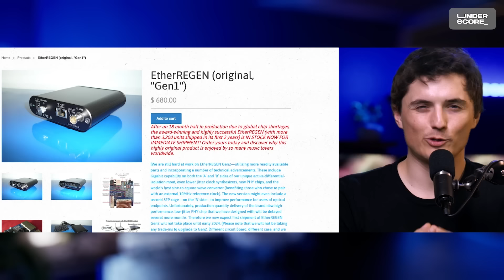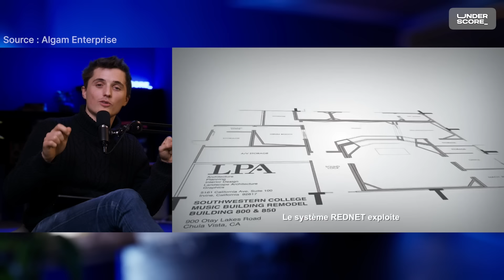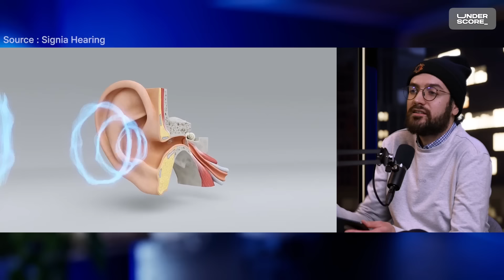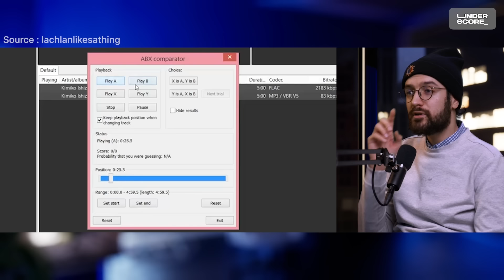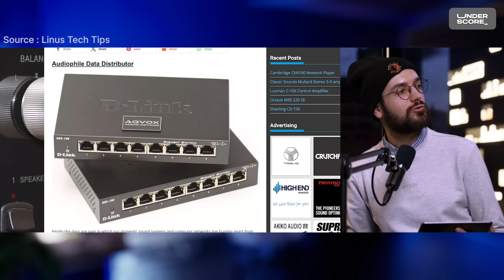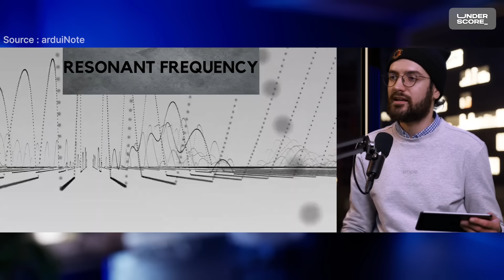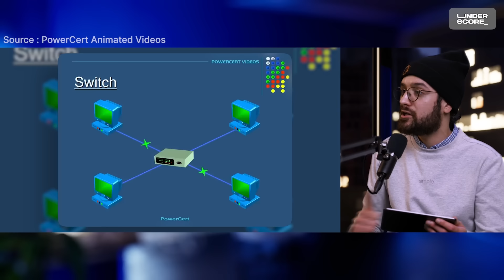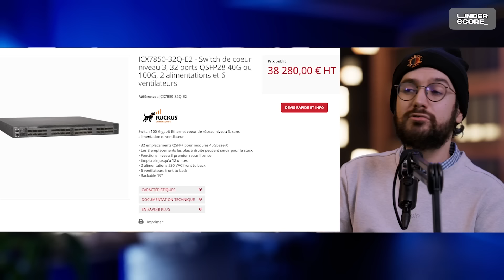La trouvaille scandaleuse d’un chercheur sur un switch réseau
seconde 1, y avait un truc pas net

En plateau, il y a Matthieu Lambda et @Ackanir !